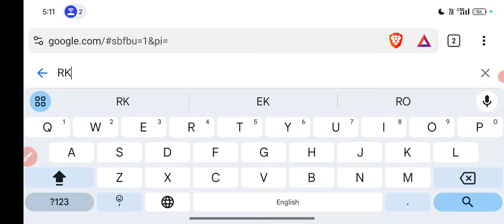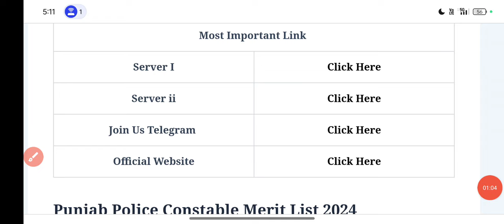Punjab Police Constable Result Out 2024– Check Punjab Police Constable Merit List